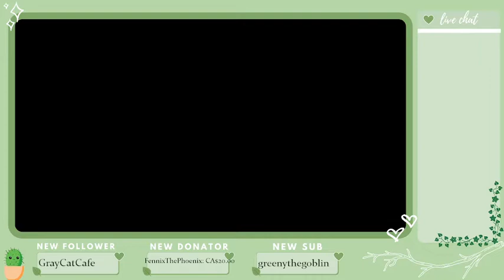Can We Go 1 Episode With 0 Deaths?: Pokemon Emerald Soul Link Nuzlocke w/Arknon [VTuber] [ENVtuber]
Only two more gyms remain before the Elite Four, and Arknon and I are ready to take on Tate and Liza!